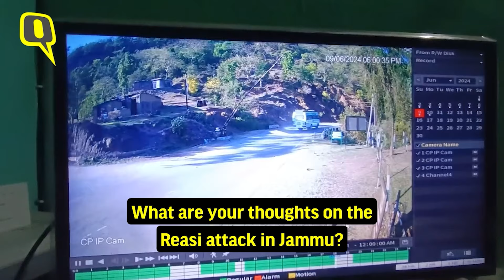Reasi Attack | 'Unless Pakistan Gives Up, You Can't Have Zero Terrorism in J&K': Ajai Sahni of SATP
Counterterrorism expert Ajai Sahni speaks to The Quint about the brutal terrorist attack on a bus that resulted in the killing of at least nine devotees in the Reasi district of Jammu and Kashmir, on 9 June, 2024.